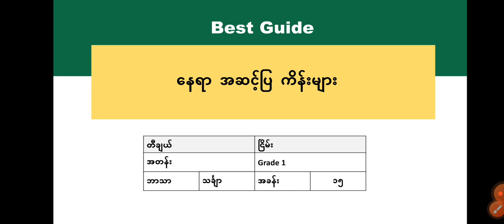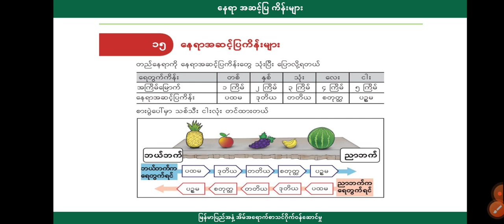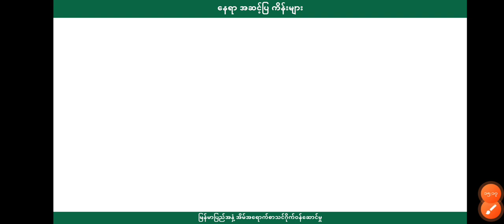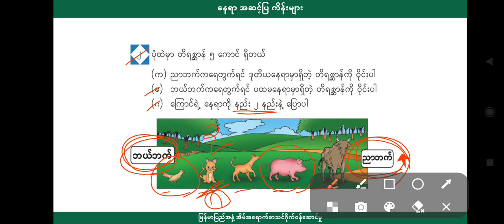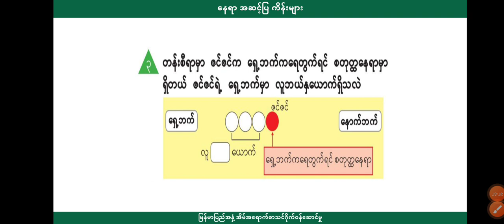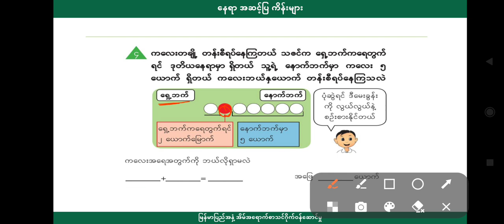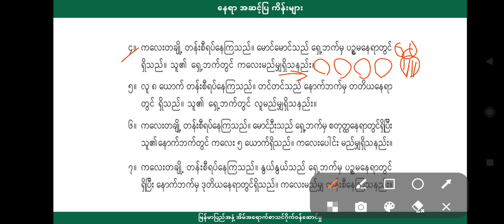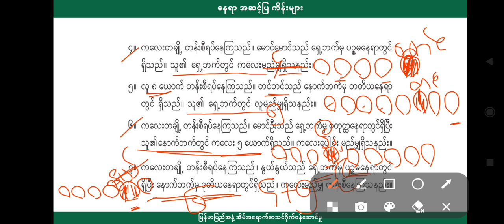[BG] Grade 1 Mathematics - အခန်း(၁၅)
ဘာသာရပ် - သင်္ချာ
ခေါင်းစဥ် - အခန်း ၁၅ နေရာအဆင့်ပြကိန်းများ

ဘာသာရပ် - သိပ္ပံ
ခေါင်းစဥ် - (၁) သက်ရှိနှင့် သက်မဲ့